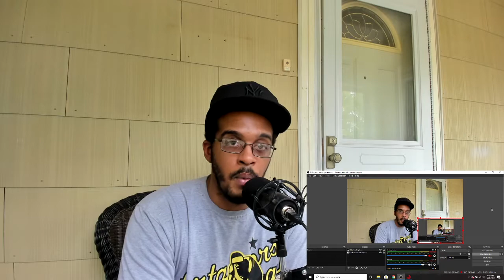Redman - Slap Da **** Outcha REACTION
My first reaction video ever...let's get it!